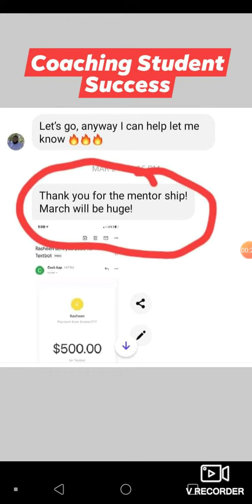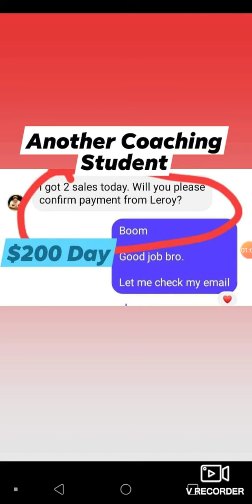Textbot.ai 2021 - My Team Is Making Money - affiliate marketing success